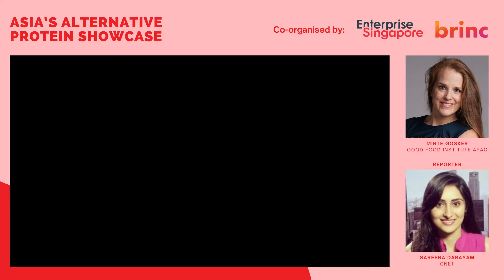Mirte Gosker (The Good Food Institute APAC) - Asia's Alternative Protein Showcase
During Asia's Alternative Protein Showcase, Mirte Gosker, Acting Managing Director of the Good Food Institute APAC, was interviewed by Sareena Dayaram, Senior Editor - Asia at CNET.

The interview shares the Good Food Institute APAC's latest news and developments as of July 7th, 2022.

Asia’s Alternative Protein Showcase brings together the region’s alternative protein ecosystem of startups, professionals, and investors to share their latest innovations and developments, while also inspiring one another, driving further growth and adoption.